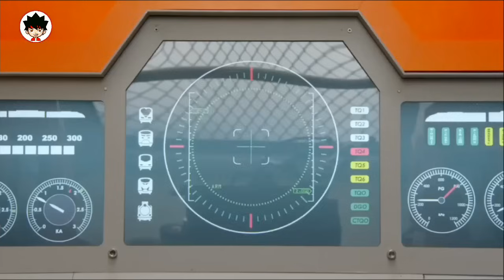Ressha Sentai Toqger Henshin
- Toq Ichigo
- Toq Nigo
- Toq Sango
- Toq Yongo
- Toq Gogo
- Toq Rokugo
- Toq Nanago